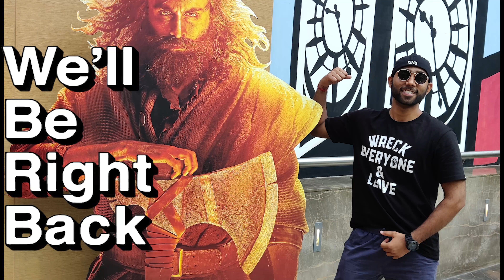Shree Ramanathaswamy Temple | Shree Rameshwaram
Shree Ramanathaswamy Temple | Shree Rameshwaram | South India Vlogs |

This video will tell you about Shree rameshwaram. Shree Ramanathaswamy temple.